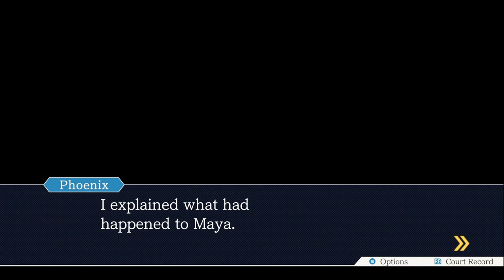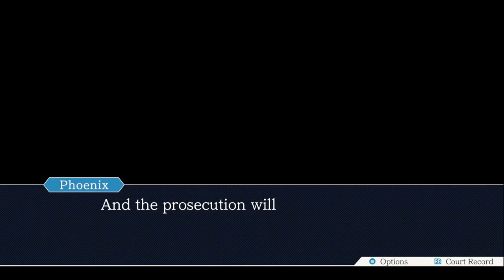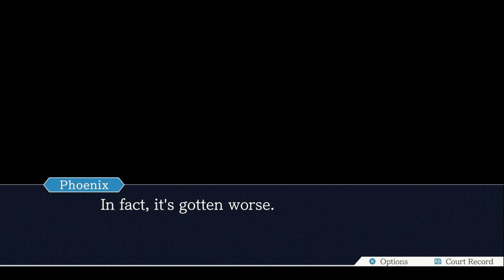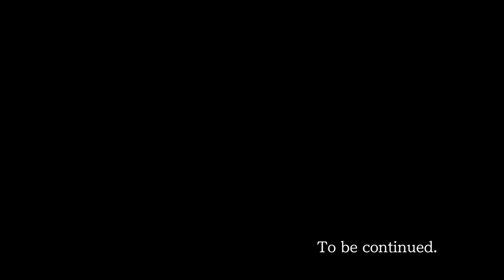IS FLEXING ON THE POOR A HOBBY?